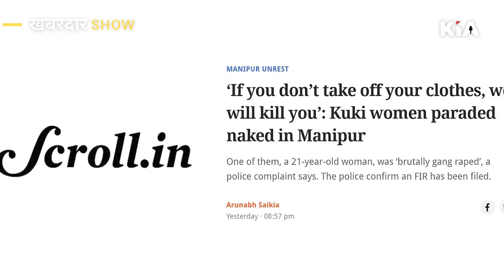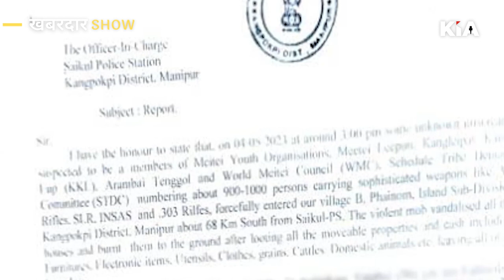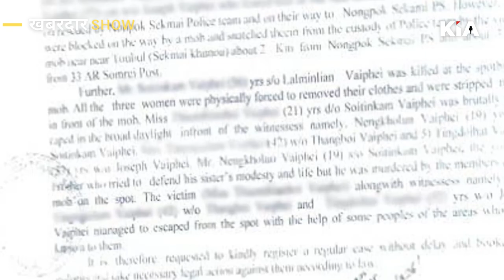मणिपुर में शर्मनाक घटना का शिकार हुई महिला ने सुनाई अपनी आपबीती